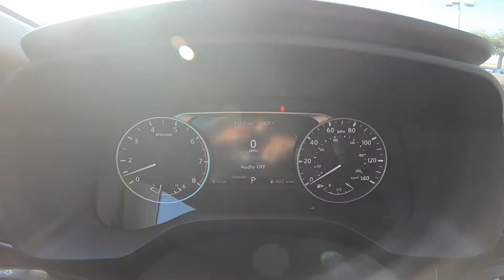2021 Nissan Rogue S | Super Black | Charcoal Interior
Take An Inside Out Tour Of Our All New 2021 Nissan Rogue S / ST#1002726